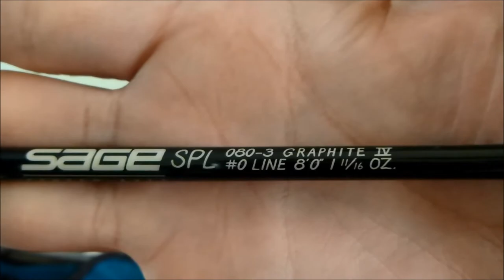Sage SPLCA 080-3: Revisión caña de pesca con mosca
Revisión de la caña marca Sage, modelo SPLCA, de 8 pies para lineas de pesca con mosca o cola de rata en 0, de 3 tramos (080-3)